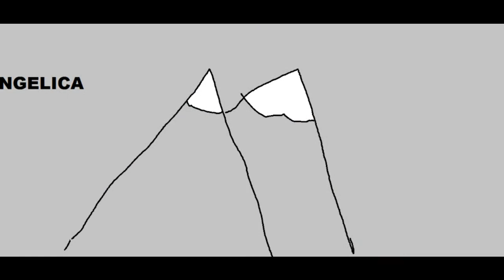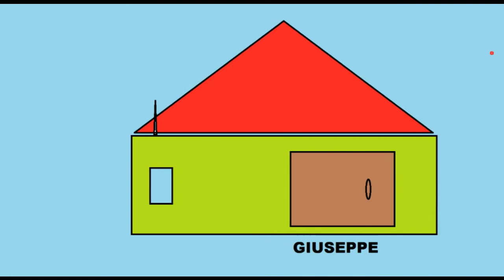Disegnare al computer - 1° incontro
PROGETTO PNSD – DIDATTICA AUMENTATIVA
modulo “DISEGNARE AL COMPUTER”
classe 2^ sez. A
DOCENTE-ESPERTO: Lorenzo Caldarola
febbraio - aprile 2021

Disegni realizzati con Paint durante il 1° incontro
durante il quale i bambini hanno imparato:

- Come si apre il programma PAINT
- Come si disegna a mano libera con lo strumento MATITA
- Come si cambia colore
- Come si riempiono di colore le linee chiuse con lo strumento RIEMPI
- Come si usano gli strumenti FORMA (rettangolo, ovale e stella)
- Come si disegna la luna crescente mediante lo strumento FORMA "ovale"
- Come si salva il disegno realizzato

Tutto questo lo hanno imparato disegnando:
- l'albero
- la casetta
- il palazzo
- il paesaggio diurno
- il paesaggio stellato
- l'omino geometrico
- e altri disegni a piacere